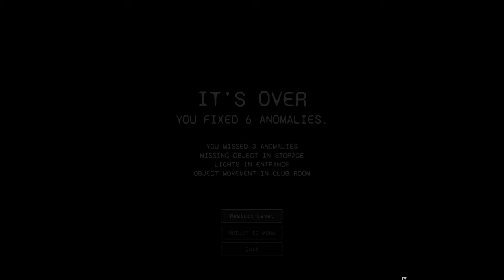These are the strangest anomalies | I'm on Observation Duty 7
WARNING - Some horror games contain flashing likes and loud jumpscares, if you can't under any circumstances take any of these please click and watch another one of my horror free videos.

Game Description
As an employee of a mysterious organization your job is to monitor live surveillance camera footage and spot anomalies using your sharp eyes and good memory. Can you survive the entire night shift or will you succumb into paranoia?

Nothing is impossible, unless you make it impossible.
- Wolvez